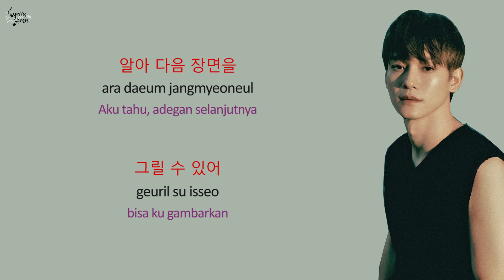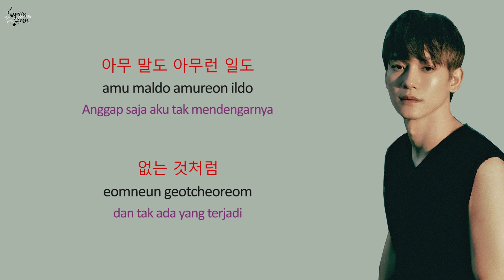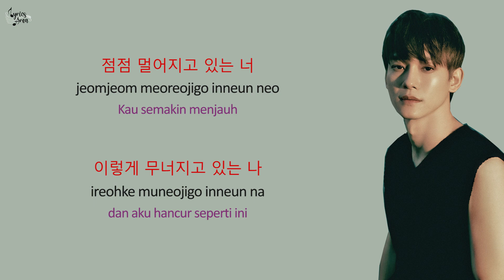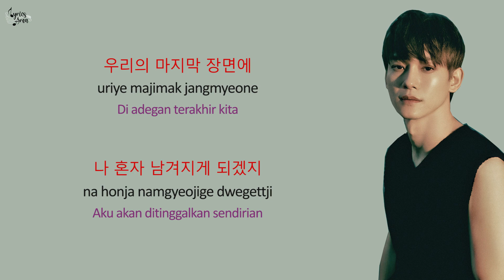CHEN - 'Last Scene (사라지고 있어)' Lyrics (Han/Rom/Ind) | Terjemahan Indonesia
CHEN - 'Last Scene (사라지고 있어)' Lyrics

Artist: CHEN (첸)
Song : Last Scene (사라지고 있어)
Album: 사라지고 있어 (Last Scene) - The 3rd Mini Album
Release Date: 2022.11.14